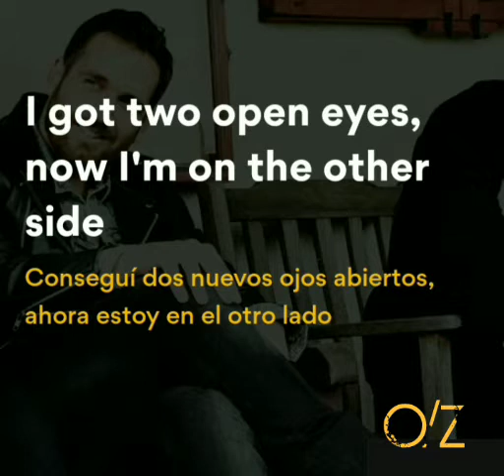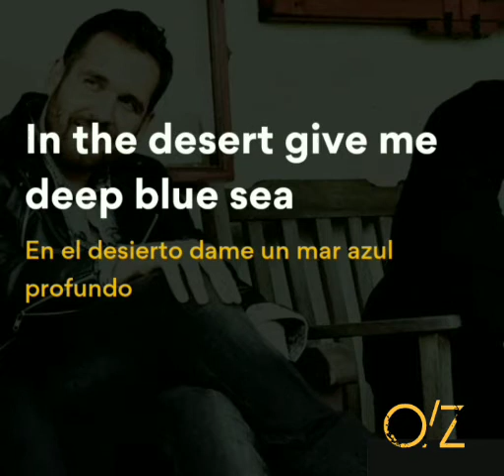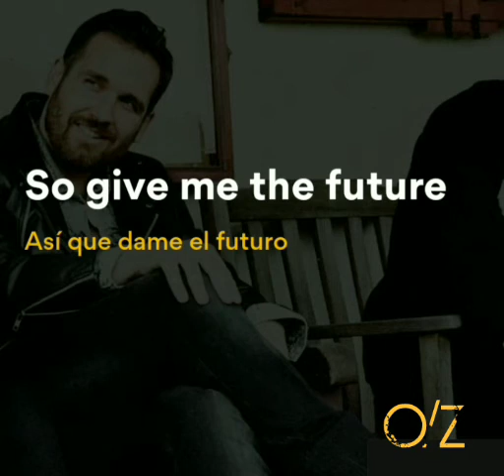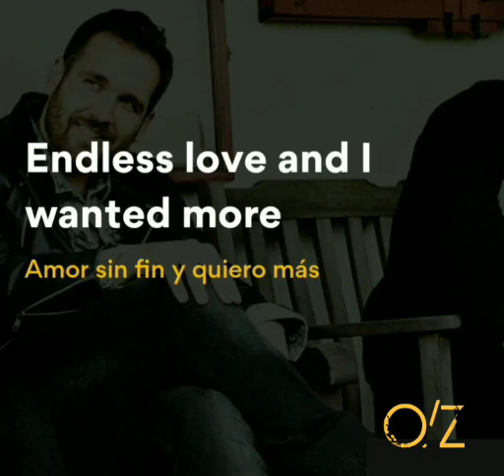Bastille - Give Me The Future (Lyrics Video) Sub. Español / LYRICS / LETRA